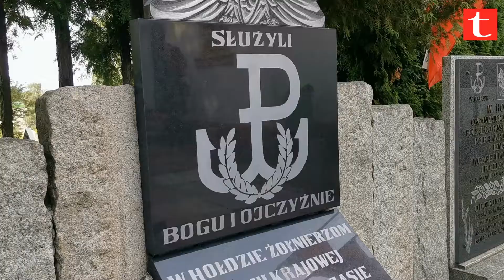„Cześć i chwała Bohaterom!". Powstanie Warszawskie godnie upamiętnione w Szczecinku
Jak co roku, 1 sierpnia przy symbolicznym grobie AK na Cmentarzu Komunalnym w Szczecinku mieszkańcy oddali hołd bohaterom Powstania Warszawskiego. To już 77. rocznica wybuchu największej akcji zbrojnej podziemia w okupowanej przez Niemców Europie.